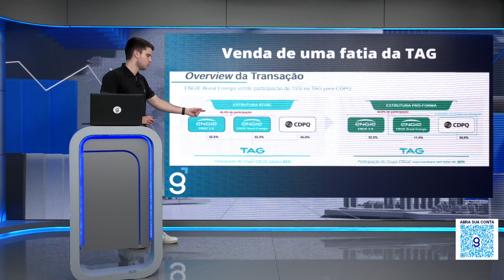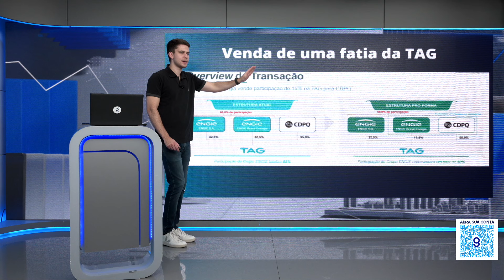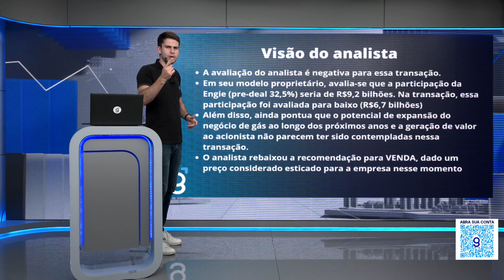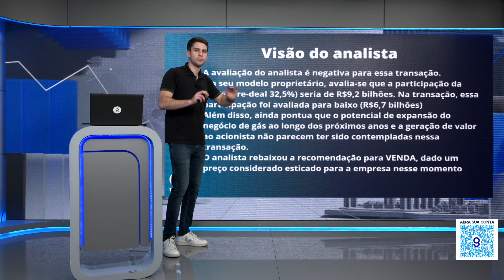ENGIE (EGIE3) - VENDA DA FATIA DA TAG É NEGATIVA PARA ENGIE! ENTENDA